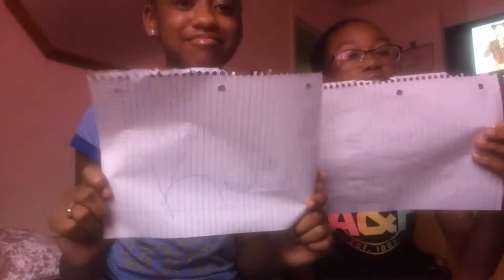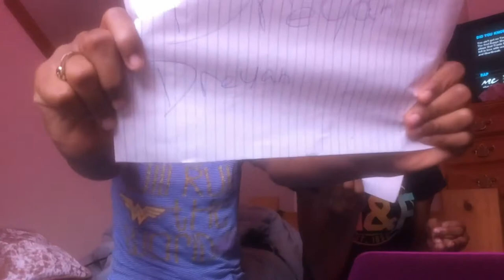Who’s most likely to challenge😭❤️!